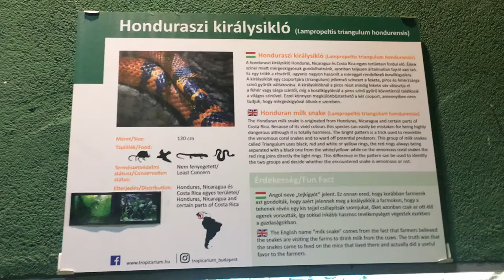Lampropeltis triangulum hondurensis - Dreiecksnatter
Die Dreiecksnatter (Lampropeltis triangulum) oder Milchschlange ist eine ungiftige Schlangenart aus der Gattung der Königsnattern (Lampropeltis) in der Familie der Nattern (Colubridae).
Die einzelnen Unterarten zeigen sich hinsichtlich ihrer Färbung, Zeichnung und Körpergröße sehr variabel. Ihr Körper ist allgemein schlank gebaut, der länglich ovale Kopf setzt sich kaum vom Hals ab. Die Nominatform Lampropeltis triangulum triangulum weist Internasalschilde, welche deutlich kleiner sind als die Präfrontalschilde, ein etwas längeres als breites Frontalschild, 7 Oberlippenschilder (Scutum supralabiale), 9 Unterlippenschilder (Scutum sublabiale), 21 (selten 23) schräge Reihen glatter Rückenschuppen um die Körpermitte, 182 bis 214 Bauchschilder (Scutum ventrale) und 35 bis 54 Unterschwanzschilder (Scutum subcaudale) sowie ein ungeteiltes Analschild (Scutum anale) auf. Der Rücken ist durch bräunliche Sattelflecken gezeichnet, welche von hellen Querbinden voneinander getrennt werden. Seitlich zeigen sich bräunliche bis schwarze Flecken. Der braun bis schwarz und unterseits bis zum Hals weißlich oder gelblich gefärbte Kopf ist durch eine v-förmige, dunkel umrandete Zeichnung in der Nackengegend, eine oberseits verlaufende dunkle Querbinde zwischen den Augen und ein Schläfenband zwischen Augen und Mundwinkel gekennzeichnet. Die helle Bauchseite ist dunkel gefleckt oder hat Querbinden. Jungschlangen sind häufig kontrastreicher als adulte Dreiecksnattern. In Abhängigkeit von der Unterart-Zugehörigkeit schwankt die Gesamtlänge zwischen 60 und 150 cm. Die größte Unterart ist mit bis zu 158 cm Lampropeltis triangulum gaigeae.

23 der 25 Unterarten weisen ein den giftigen Korallenottern (Micrurus) ähnelndes Muster zumeist roter, schwarzer und gelber bzw. weißer Ringe auf. Diese Tatsache galt lange als Paradebeispiel der Mimikry. Die Theorie der Nachahmung giftiger Korallenottern durch Dreiecksnattern wird jedoch bezweifelt, unter anderem, weil viele der so gefärbten Unterarten kein mit ähnlich gezeichneten Giftschlangen deckungsgleiches Verbreitungsareal vorweisen